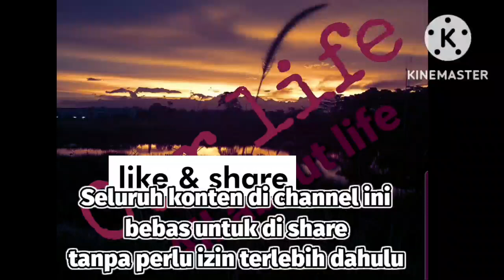Viral!! Dewi Bulan Makan Babi Baca Bismillah Dan Alfatihah - Pelecehan ini